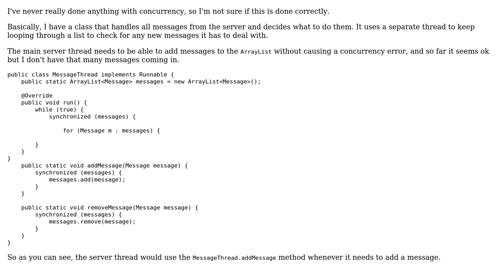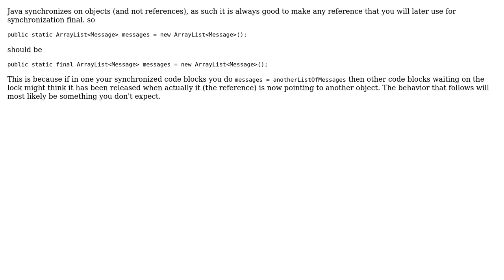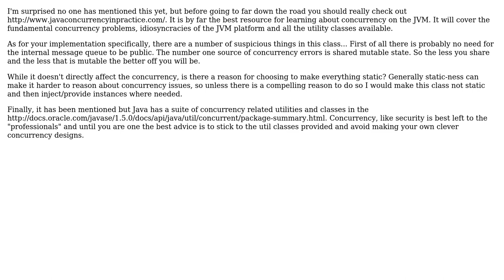Code Review: Handling messages from a server (4 Solutions!!)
Code Review: Handling messages from a server

With thanks & praise to God, and with thanks to the many people who have made this project possible! | Content (except music & images) licensed under CC BY-SA | Music | Images & others | With thanks to user vikki user stoweesh user Jamal user jaket user Austin user adambender and the Stack Exchange Network Trademarks are property of their respective owners. You are responsible for your own actions.